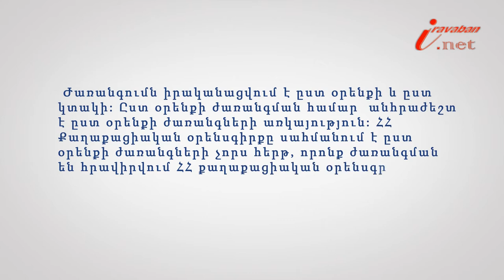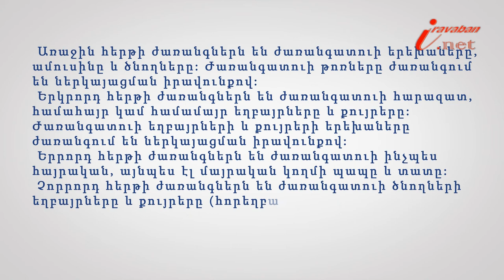Ի՞նչ հերթականությամբ են ժառանգում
Իրազեկ քաղաքացի նախագծի 105-րդ տեսանյութի խորագիրն է՝ Ի՞նչ հերթականությամբ են ժառանգում ըստ օրենքի ժառանգները, փորձագետը՝ «Հայաստանն ընդդեմ կոռուպցիայի» ծրագրի փաստաբան Արփինե Եղիկյանը: